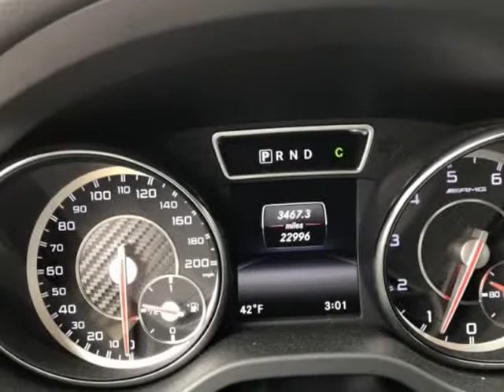2015 MERCEDES-BENZ GLA 45 AMG (COLUMBUS, Ohio)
Auto Palace
4621 W BROAD ST
COLUMBUS